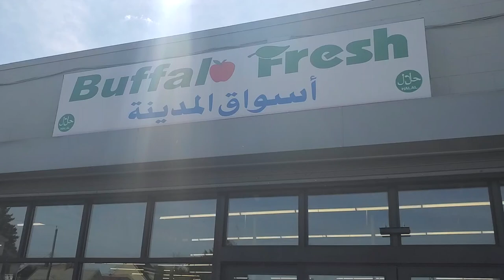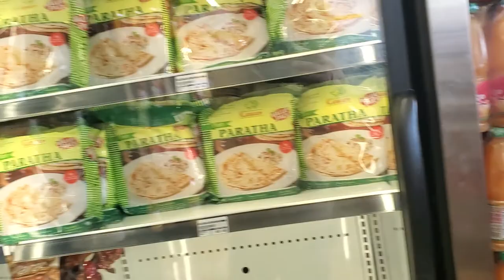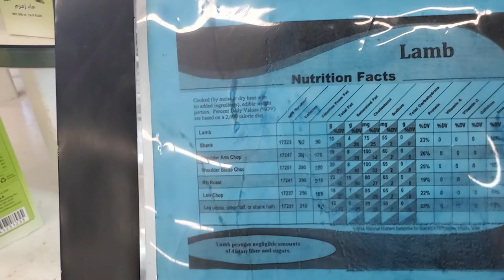Halal store in Buffalo City Buffalo Fresh#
Hello everyone,
I hope u will enjoy my video.so plz don't forget to like, comments & share.If u guys still didn't  subscribe to my channel. plz subscribe to my YouTube channel to be the first to watch my videos!

Also if u want to connect my Facebook page